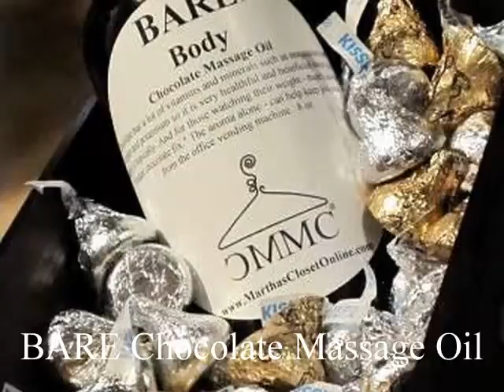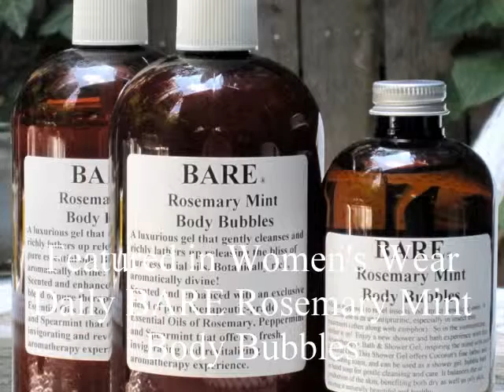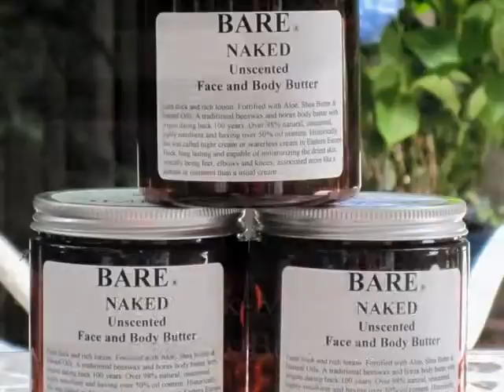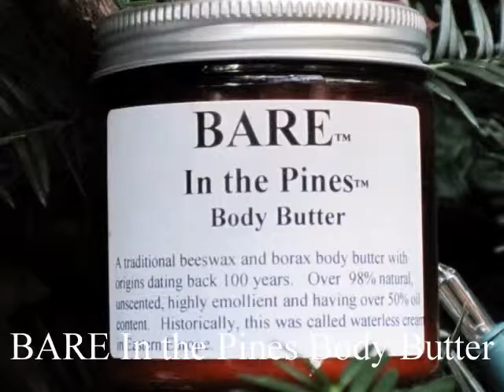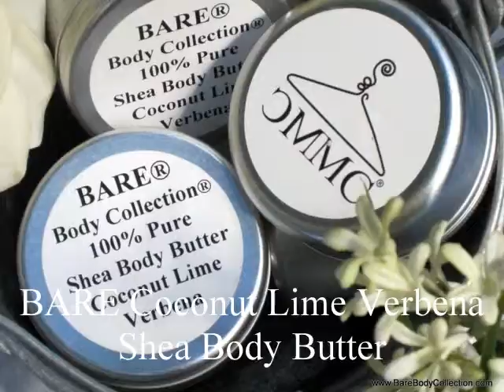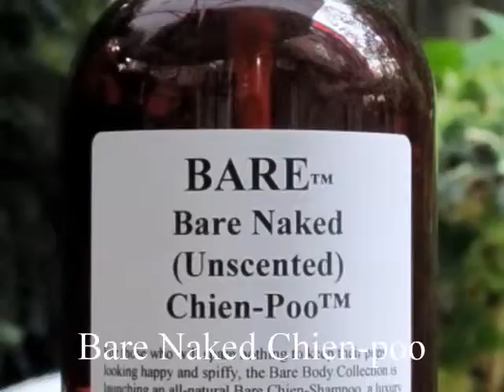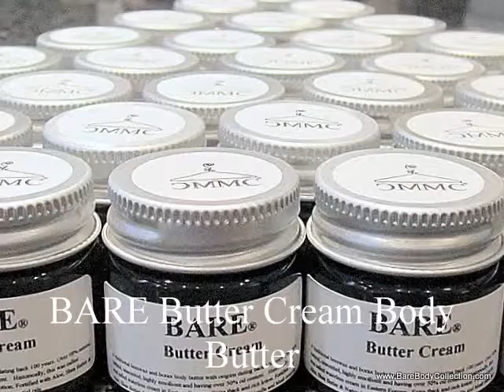Get Bare for Santa.